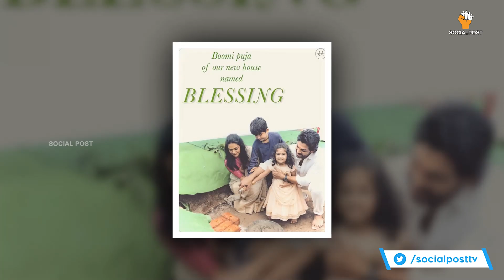Allu Arjun Seperates From Allu Aravind | Chiranjeevi | Allu Sirish | VarunTej | Socialpost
Watch Allu Arvind issues with Allu arjun, Allu sirish.

Hello Friends,